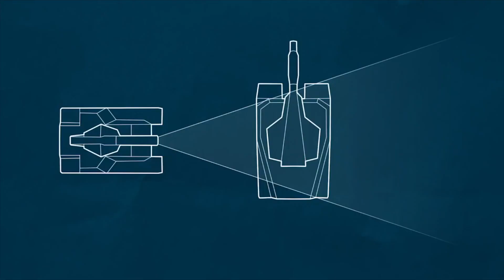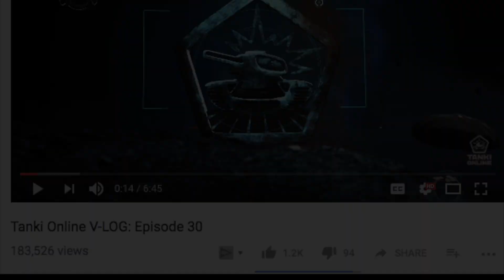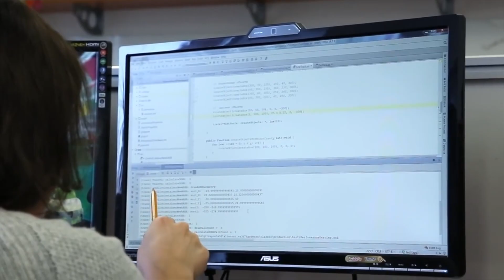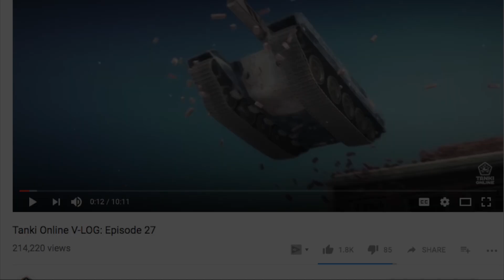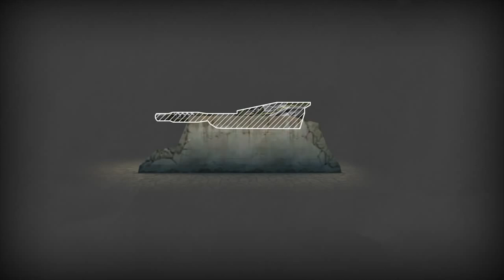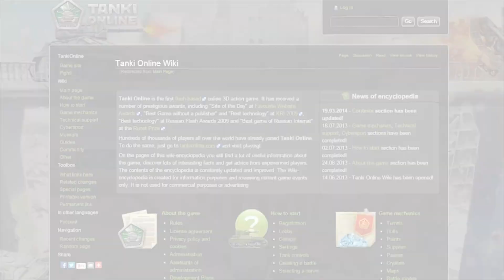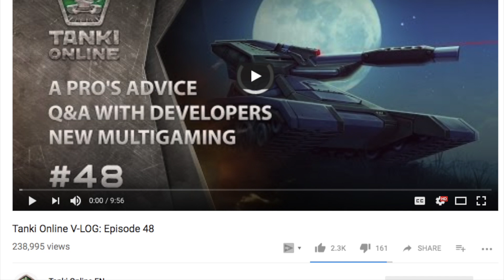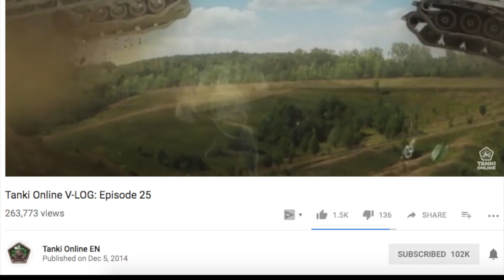Tanki Online - Top 10 Most Viewed Vlogs! танки Онлайн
▶︎ Nicknames 🐶
Main account: Jay
Low account: GB_Hunter_Jay (RTL account)
▶︎ My horrible setup 😓
-Macbook Air
-Final Cut Pro x (editor)
▶︎ Comment 'Jay The Bae' if you see this! 🤪